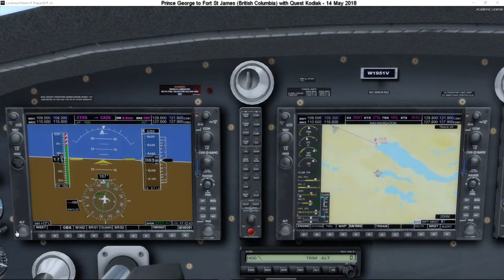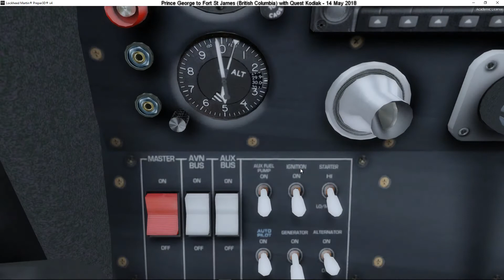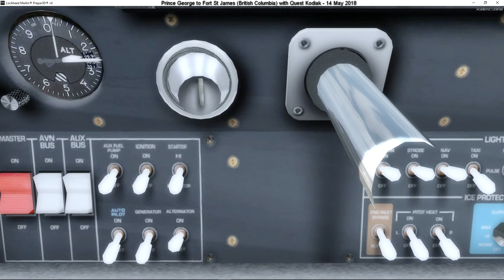049 - Prince George to Fort St James (Canada - British Colum